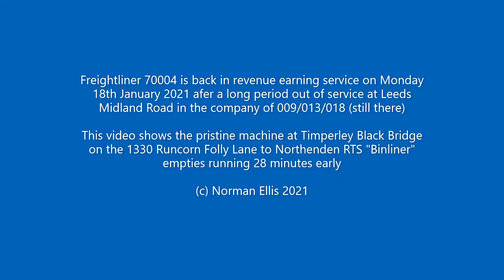70004 back in revenue earning service Monday 18th January 2021